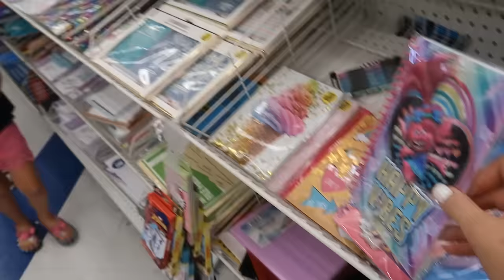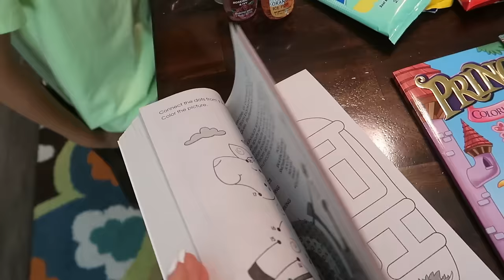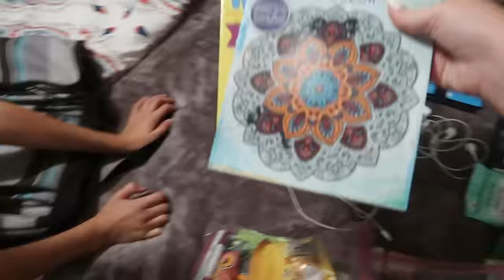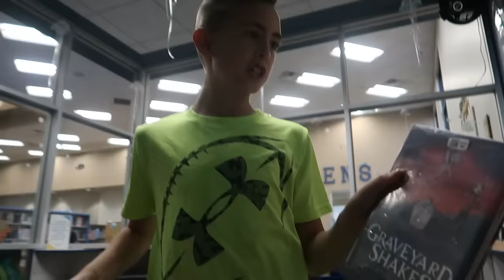Packing with Kids for 10-Day Vacation 🧳 | Throwback Family Vacation to Europe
Getting ready for our vacation to Greece & Albania!  Hallie's stomach starts hurting while we are out shopping though!